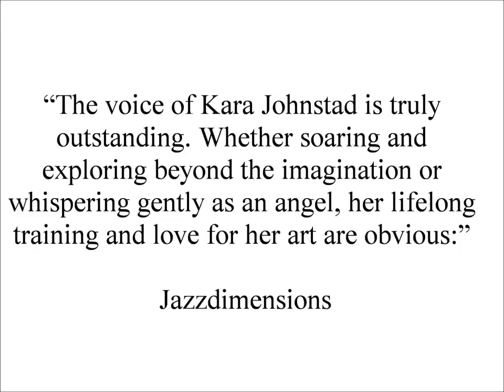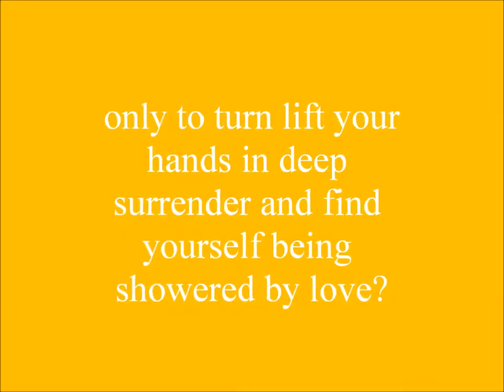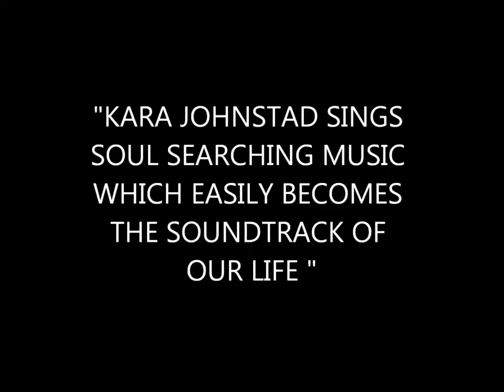RIVER - Kara Johnstad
River is the second single in singer' songwriter Kara Johnstad's Naked Thoughts Album Series. or go to iTunes or Amazon or CDBaby to learn more.